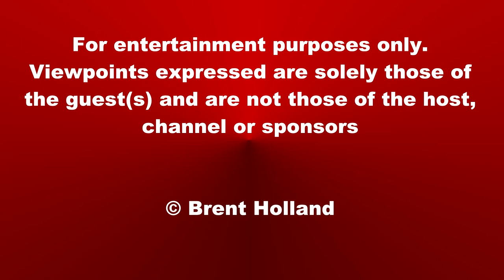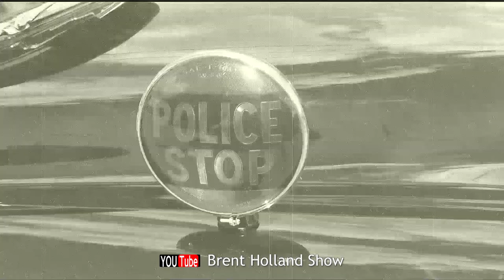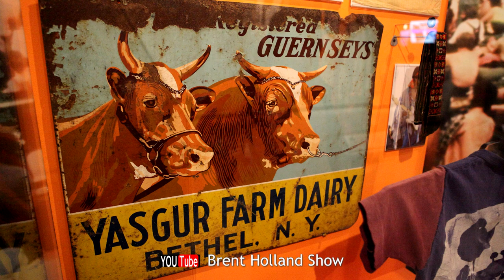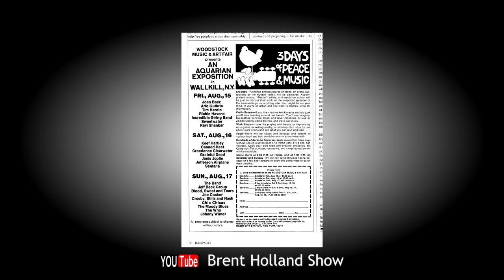WOODSTOCK - Elliot Tiber - Meet the Man responsible for Woodstock Brent Holland Show